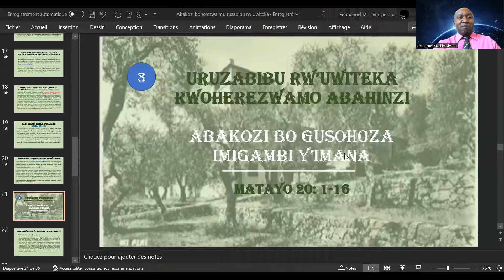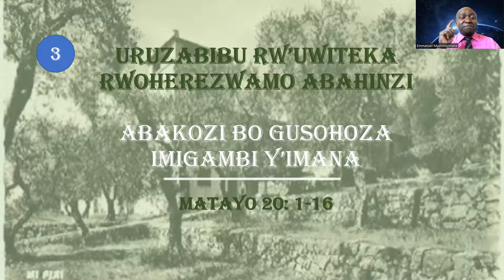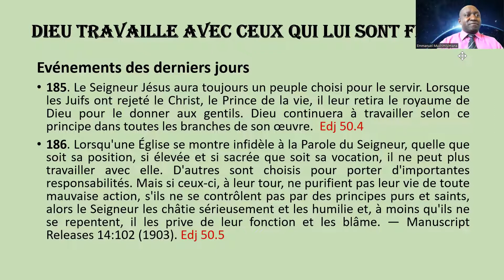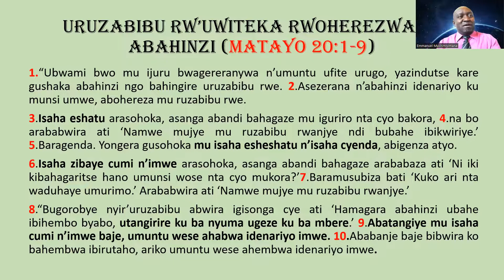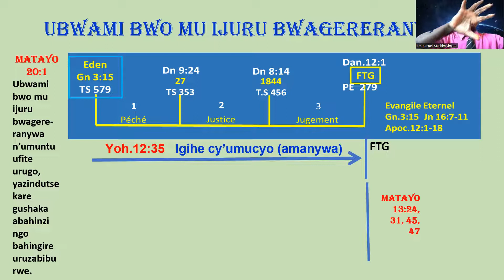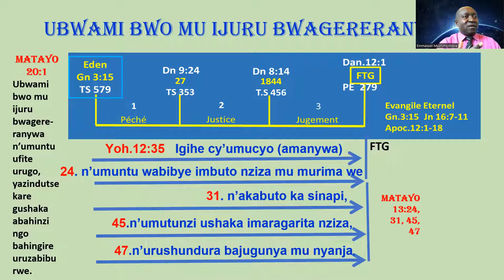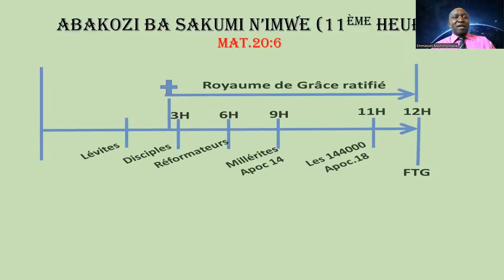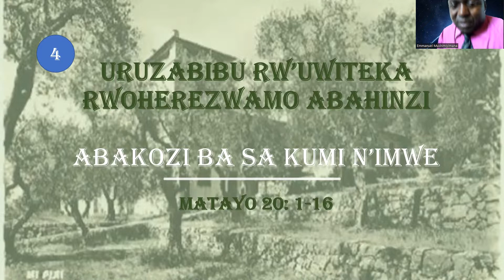Uruzabibu rwoherezwamo Abakozi Bo Gusohoza imigambi y’imana.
Ubwami Bwo mu ijuru n’ umurimo wo kwezwa

“Ubwami bwo mu ijuru bwagereranywa n’umuntu ufite urugo, yazindutse kare gushaka abahinzi ngo bahingire uruzabibu rwe
Mu migani myinshi yaciye, Kristo yakoresheje imvugo "Ubwami bwo mu ijuru" ashaka kwerekeza ku murimo ubuntu bw'Imana bukora mu mitima y'abantu.